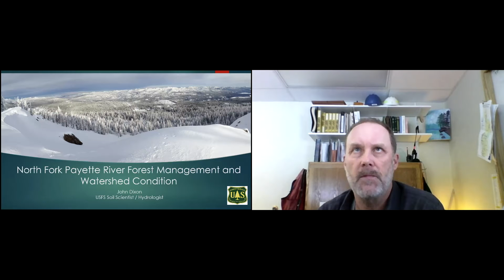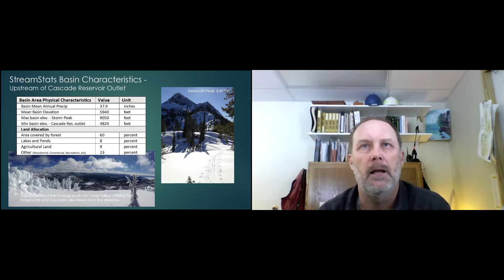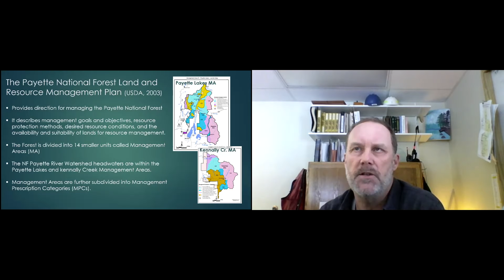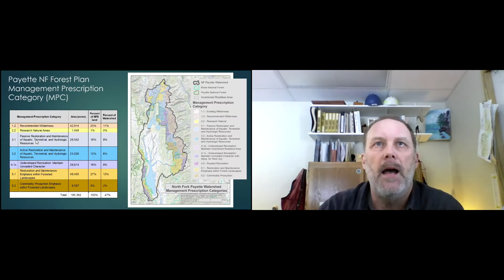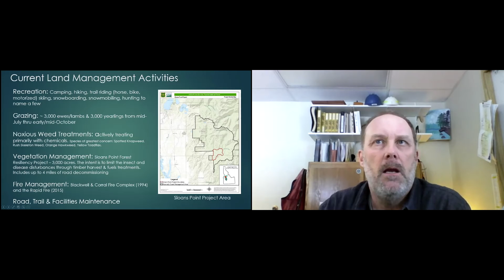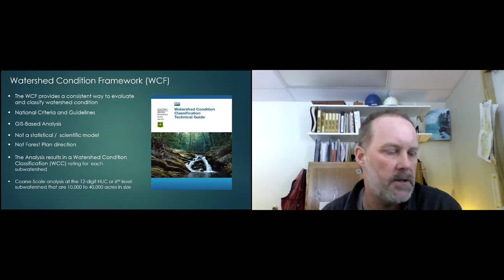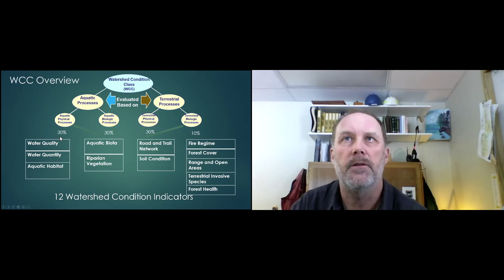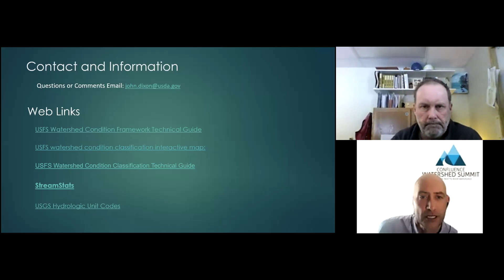Payette National Forest Water Quality Programs | John Dixon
John Dixon, Forest Soil Scientist, Forest Service Payette National Forest

John is a Payette National Forest soil scientist and McCall and Krassel Ranger Districts hydrologist. He served in these positions for the last six years and has 25 years of experience working in the Forest Service throughout the Pacific Northwest. He has a master’s degree in environmental soil sciences from Oregon State University. His interests in clean flowing water continues to influence his vocational and recreational interests.